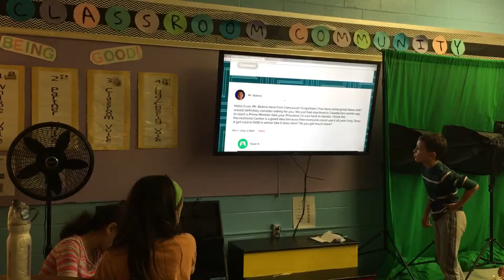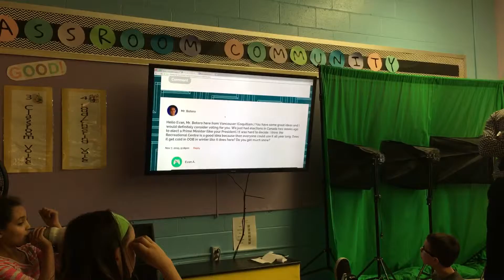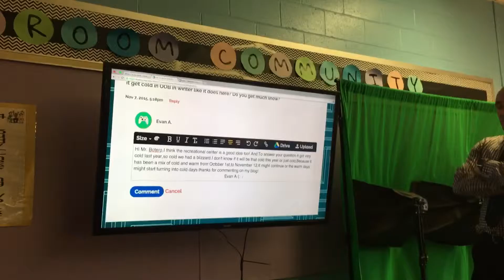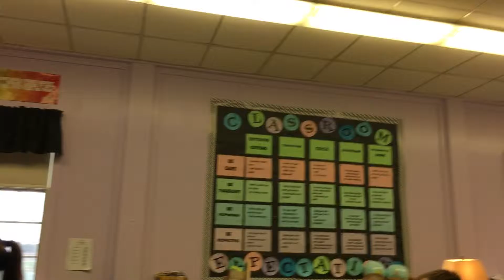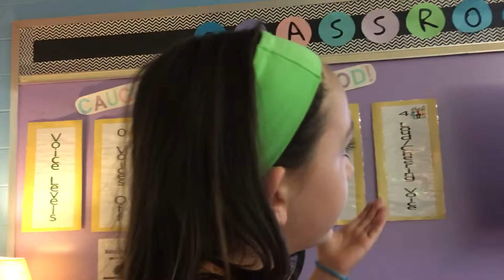Making Quality Blog Comments